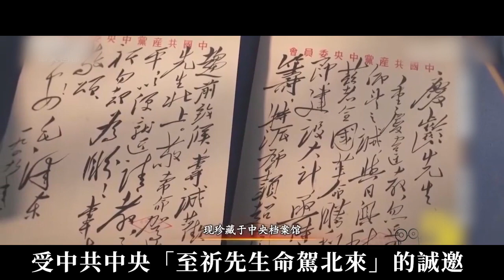1949年開國大典珍貴影像曝光，毛澤東身旁的幾位低調大佬，身份一個比一個驚人！